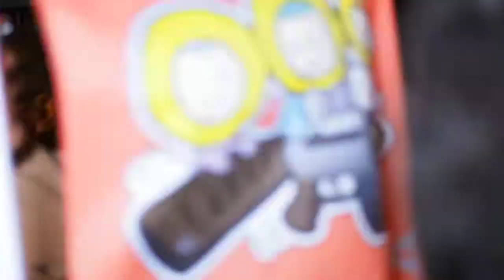2015.01.26「安倍政権の暴走に反対する1.26国会前行動」: シュプレヒコール【12/12】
安倍政権の暴走に反対する1.26国会前行動

日時：2015年1月26日（月）18時30分～19時30分
場所：衆議院第二議員会館～参議院議員会館前
主催：戦争させない・9条壊すな！総がかり行動実行委員会

昨年、「戦争をさせない1000人委員会」と「解釈で憲法9条を壊すな！実行委員会」との共同で「9.4総がかり行動」、「11.11総がかり国会包囲行動」にとりくんできました。この積み重ねをもとに、「戦争させない・9条壊すな！総がかり行動実行委員会」を立ち上げ、これからの全国的共同行動の実現をめざしていきます。
安倍政権は昨年末の総選挙での「勝利」を受けて、憲法違反の閣議決定に基づく日米ガイドライン改定や戦争関連法案提出、沖縄・辺野古新基地建設、歴史認識の改ざん、貧困と格差の拡大、原発再稼働、そして憲法改悪などへ突き進もうとしています。
1月26日、通常国会が開会する予定です。これは同時に、安倍政権による憲法破壊・人権破壊・生活破壊の策動を阻止する、2015年のたたかいの幕開けです。
この国会開会日に対する行動を、「戦争させない・9条壊すな！総がかり行動実行委員会」として呼びかけます。ともに声を上げよう！